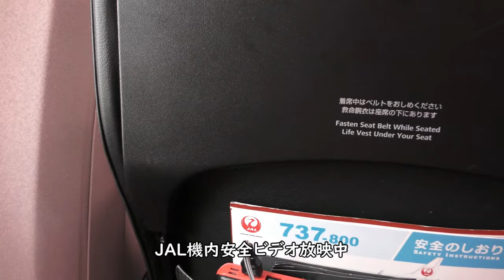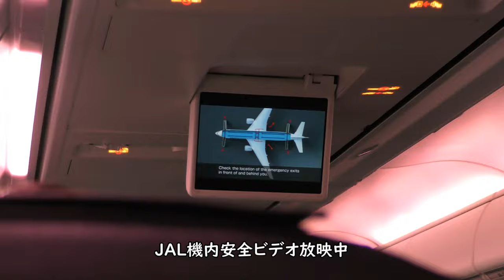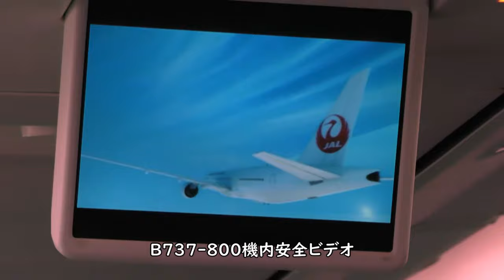大分空港プッシュバック～タキシング／JAL664大分空港→羽田空港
2021年7月10日撮影、JAL日本航空664便、大分空港→羽田空港Boeing737- 800(JA323J)左側後方普通席より撮影した大分空港プッシュバック～タキシング映像です。

【撮影機材】
Panasonic 4K VZX990M 64GB HC-VZX990M-W
4K ビデオカメラ VZX992M

Everyday Update!